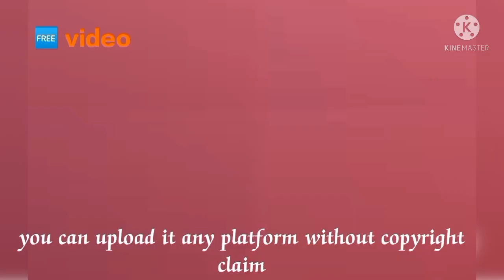one leg dance|Free videos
a person who has just one leg, is dancing,
very amazing video